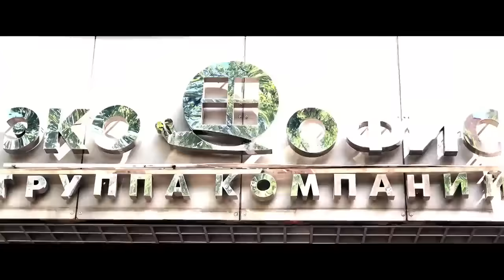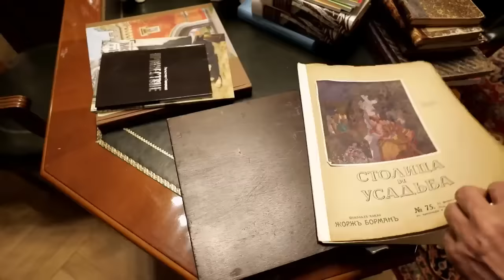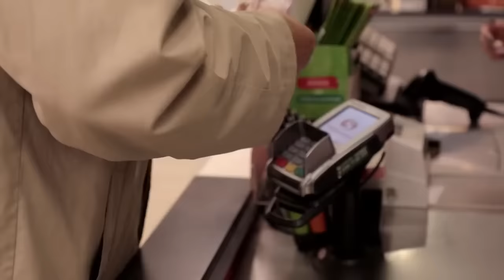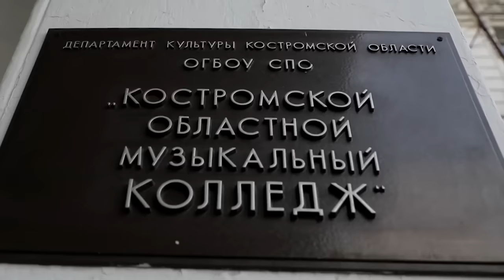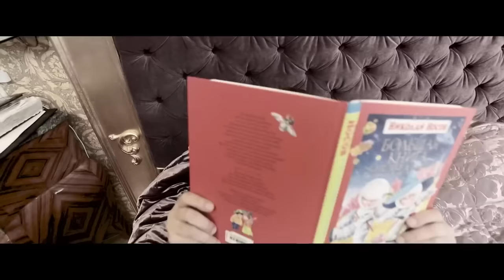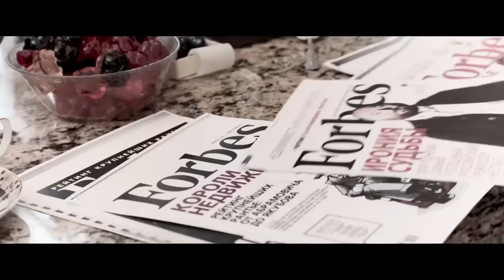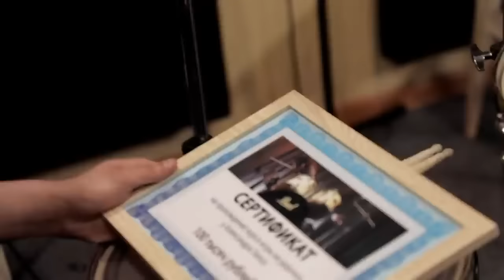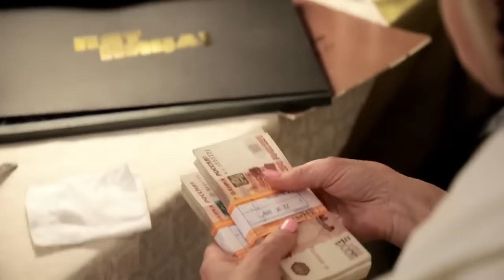Секретный миллионер НОВЫЙ ВЫПУСК СМОТРЕТЬ ВСЕМ